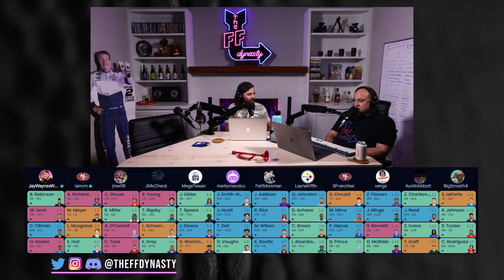Final 2023 Dynasty Rookie Mock Draft - Dynasty Fantasy Football (Superflex + TE Premium)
One last Dynasty Rookie Mock draft for your pleasure (Superflex + TE Prem per usual)...and if you are bummed about the superflex just move all the QBs down the board significantly (except for Anthony Richardson, feel free to take him anywhere towards the end of the 1st if you want).

-Extra Shows
-ADP

(0:50) Round 1 Dynasty Superflex Rookie Mock Draft
(11:02) Round 2
(27:07) Round 3
(35:15) Round 4